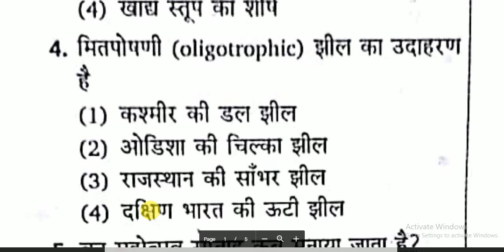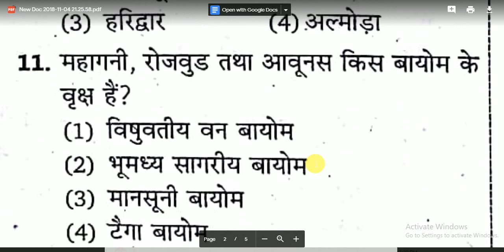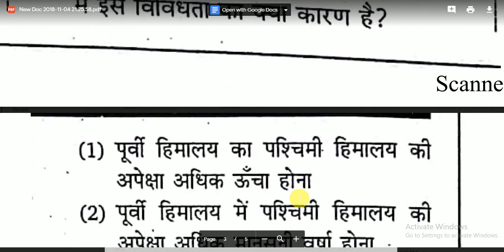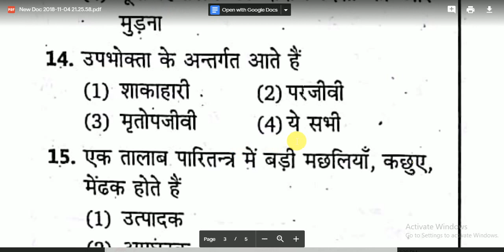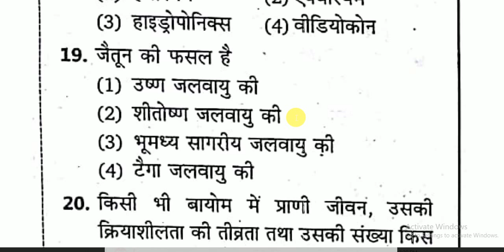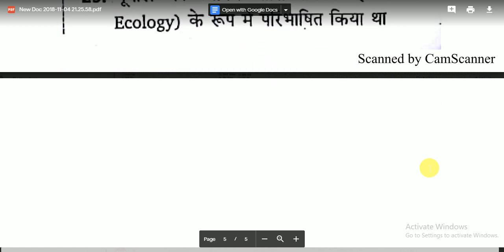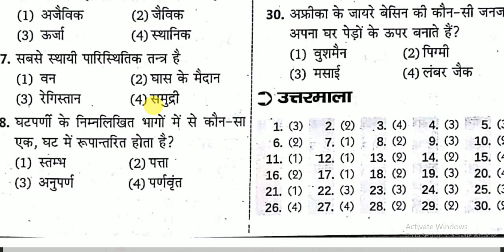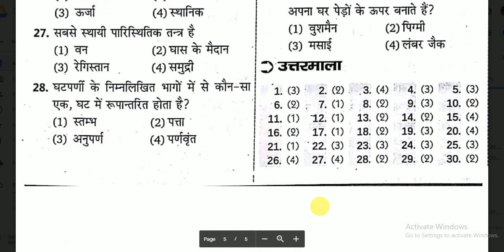पर्यावरण अध्ययन || UPTET 2018 || EVS MCQS || KVS || CTET // MOST IMPORTANT MCQS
पर्यावरण  अध्ययन ||   UPTET 2018  || EVS MCQS || KVS  || CTET